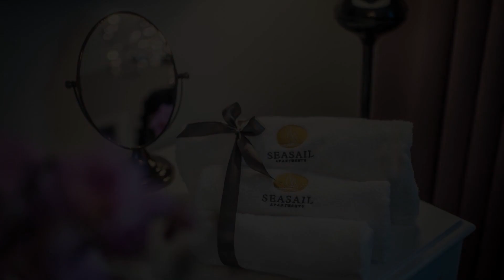Sea Sail Apartments, Sopot, Poland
About Property:
You're eligible for a Genius discount at Sea Sail Apartments! To save at this property, all you have to do is sign in.
Set in Sopot, 200 metres from the centre and 400 metres from Sopot Beach, Sea Sail Apartments offers accommodation with amenities like free WiFi and flat-screen TV.

A bicycle rental service is available at the apartment, while cycling can be enjoyed nearby.

Popular points of i...
Property Type: Hotel
Address: Ul. Pulaskiego 17, Dolny Sopot, 81-762 Sopot, Poland
Searching For
1. Sea Sail Apartments - Sopot - Poland
2. Sea Sail Apartments - Sopot - Poland Address
3. Sea Sail Apartments - Sopot - Poland Rooms
4. Sea Sail Apartments - Sopot - Poland Amenities
5. Sea Sail Apartments - Sopot - Poland Offers and Deals
Audio Credit:
Track Title: Subway Dreams
Artist: Dan Henig